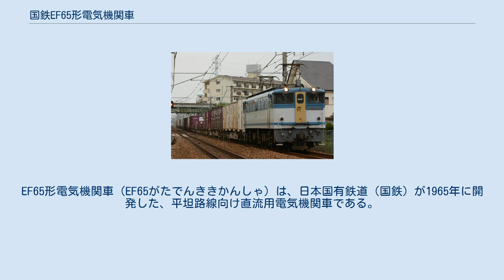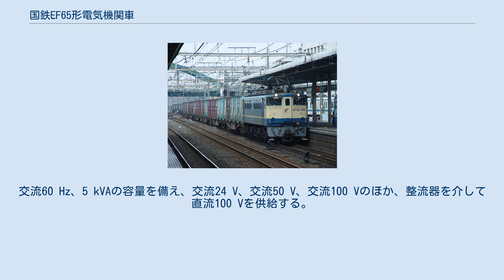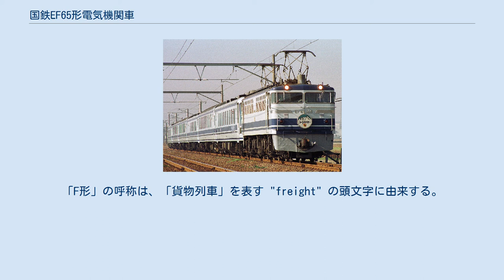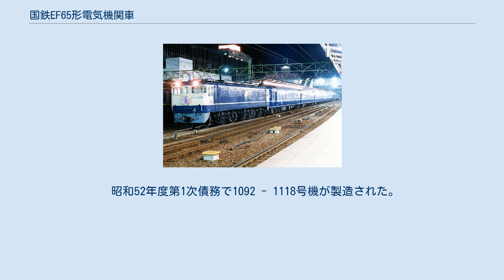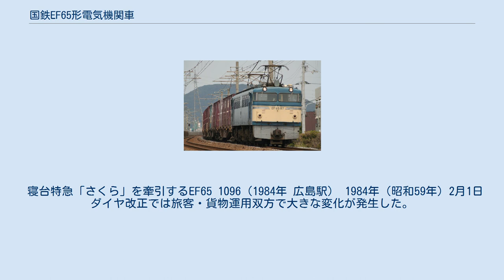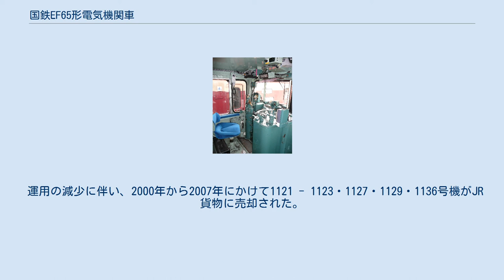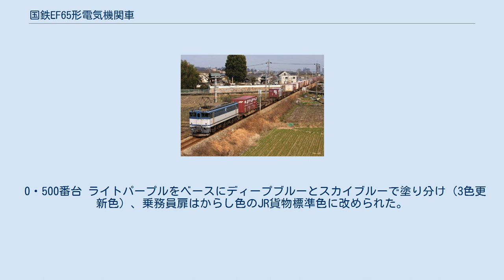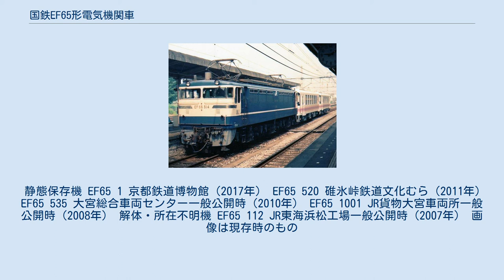国鉄EF65形電気機関車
EF65形電気機関車（EF65がたでんききかんしゃ）は、日本国有鉄道（国鉄）が1965年に開発した、平坦路線向け直流用電気機関車である。
 EF65 1118 「スーパーエクスプレスレインボー」塗装車運転席（2007年8月28日） EF60形に続く平坦線区向け国鉄直流電気機関車の標準形式として、1979年までに国鉄電気機関車史上最多である308両が川崎車輛→川崎重工業兵庫工場、川崎電機製造、東京芝浦電気府中工場、汽車製造会社大阪製作所、東洋電機製造、日本車輌製造本店（名古屋製作所）、それに富士電機の各社によって製造された。
 高速道路ネットワークが構成されていなかった開発当時、日本の著しい経済成長の中、国鉄に求められる輸送力の増強はかなり逼迫していた。
これを補うため、電化工事の促進・主要区間の複線化・列車運転速度の向上・1列車当たりの輸送量の増強・物流システムの効率化を早急に進める必要があった。
 電化工事が山陽本線まで及び、コンテナによる輸送方法が確立されると、重い列車を安定した高い運転速度で長距離運転できる機関車が必要となった。
当時の主要幹線用最新型電気機関車であったEF60形（2次車以降）は、牽引力はあったが、定格速度は旧型機関車と大差のない 39.0 km/h と比較的低い設定であり、旅客列車と貨物列車の高速化に応じるには難があった。
 このような経緯から、EF60形3次車を基本として、その歯数比を16:71 (1:4.44) から18:69 (1:3.83) へ変更、さらに新設計のバーニア付き電動カム軸式制御器を搭載することで、高速走行性能と牽引力の両立を図ったのが本形式である。
 通常、新型電気機関車の開発・導入時は試作車を作り各種性能試験を長期間にわたって実施し、そこで得られたデータを基に不具合点を解消した上で量産車を改めて設計するか、あるいは1・2号機を先行落成させ試作車と同様に長期テストを行って新規設計部分の信頼性を確認するのが一般的であるが、本形式については制御器以外の主要部分の設計がEF60形3次車とほぼ共通であったこともあり、1号機からそのまま量産が開始された。
 このEF65形については、基本的に貨物列車用として計画されたが、その高速走行性能から一般形の他、定格速度の低さが問題となっていたEF60形500番台を置き換えるべく20系客車を牽引するために必要な装置・機器を搭載してブルートレイン牽引用とした500番台（P形）、P形を基本に重量貨物列車を高速で牽引するための重連総括制御用機器・装置を搭載した500番台（F形）、F形を基本に貫通扉を付け耐雪耐寒装備を強化するなどの改良を加えた1000番台（PF形）と、3つの派生モデルが設計・製作され、寝台列車牽引にも長年に渡り多用された。
 2006年3月の「出雲」廃止をもって寝台特急での運用は消滅し、さらに2008年3月の急行「銀河」廃止で定期旅客列車を牽引する運用はすべて終了した。
2015年1月時点では主に貨物列車の牽引に充当されているが、老朽化の進行で後継のEF210形への置き換えによる淘汰が進んでいる。
 車体概観 普通鋼による箱型車体を採用し、運転整備重量は96 tであるが、車体の中梁内に5 t、車体内に3.4 tの調整荷重を搭載する。
屋根は採光窓を備えた4分割式で取り外し可能とし、検査時には内部機器を取り外しやすくするとともにモニタを兼ねた構造とした。
 EF60形の設計を踏襲し、軸配置Bo - Bo - Boで先・従輪のない2軸ボギー台車3台にそれぞれ主電動機を2台ずつ装架する、抵抗制御方式の直流電気機関車である。
 本形式はEF52形以降の国鉄制式の直流電気機関車で長らく使用されてきた、単位スイッチによる手動進段式抵抗制御器に代え、自動進段式のCS25抵抗バーニア制御器（電動カム軸式超多段制御器）を導入し操作性の向上を図るとともに歯車比を変更して高速仕様にシフトし、CS26界磁制御器を併用して従来よりも広い範囲で弱め界磁制御を行うことで運転速度の引き上げを図った。
 なお制御器については、当初採用されたCS25の自動進段機構において、主回路切り替えに用いるカムスイッチのカム軸を駆動するパイロットモータ...